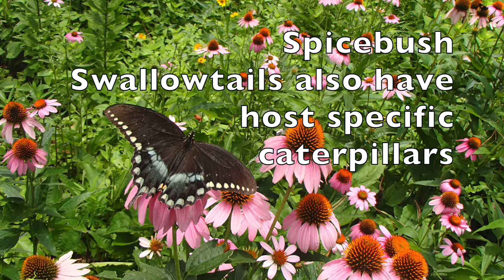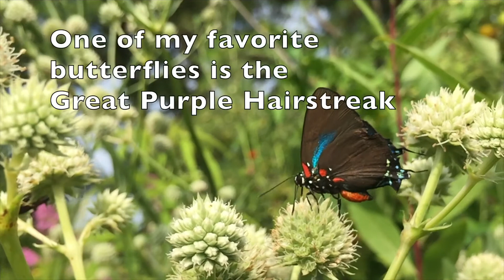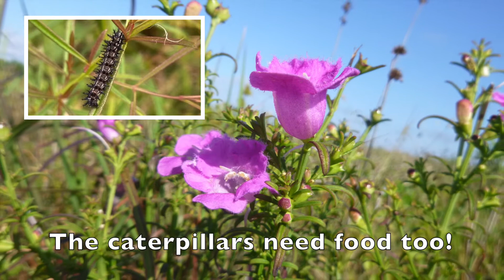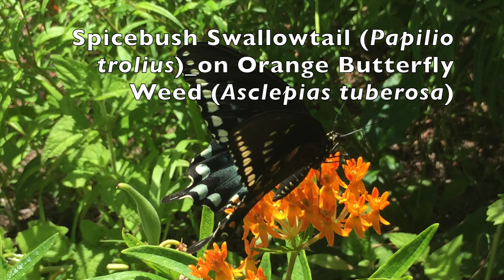Picky Caterpillars Part 3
Host Plants...they aren't just for monarchs!  Learn more about the caterpillars and host plants of butterflies that you might find nectaring on a flower in your garden:) And why planting and preserving host plants are an important part of attracting them to your yards!

Featured Leps:
Gulf Fritillary Butterfly and Caterpillar, host plant= passionflower
Great Purple Hairstreak Butterfly, host plant=mistletoe
American Lady Butterfly and Caterpillar, host plant= cudweeds such as pearly everlasting and pussy toes
Buckeye Butterfly and Caterpillar, host plant= Agalinis (pictured) and other snapdragon family, also plantains (not the bananas, the weedy ones that grow in your lawn)- not as picky as some other caterpillars